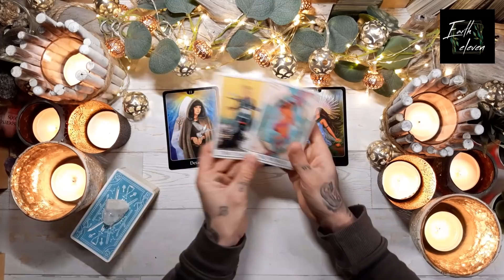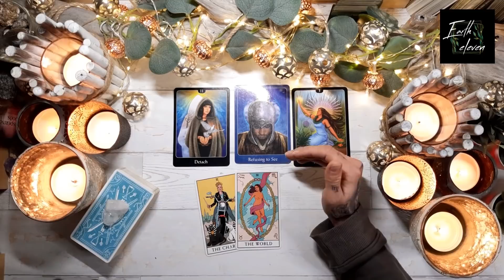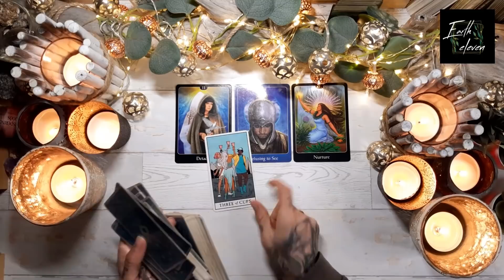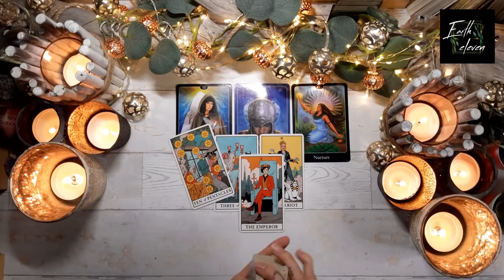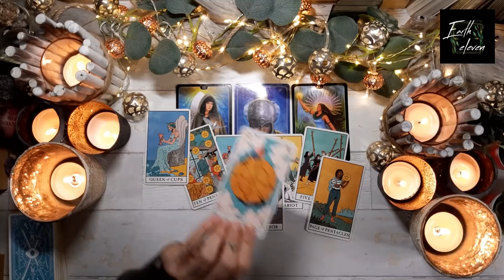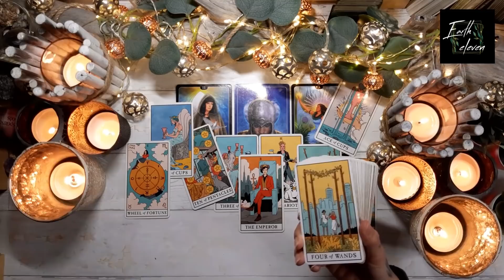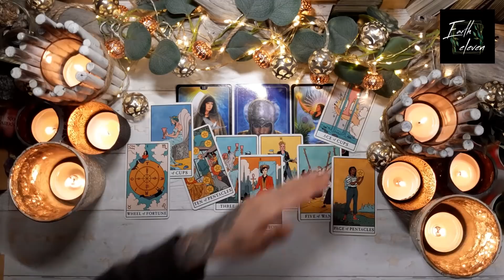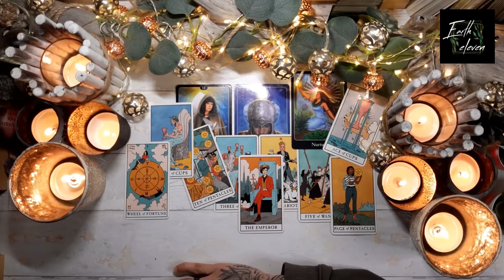KREBS ♋ ✖ Die Schwere geht, die Liebe kommt! (New love, true love im Extended) ✖ Orakel [April 2022]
WICHTIGE HINWEISE ZU MEINEN READINGS

HÖR IMMER AUF DEIN BAUCHGEFÜHL.

Eure Kathi

Kathi Lindner
DE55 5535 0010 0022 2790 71
BIC: MALADE51WOR